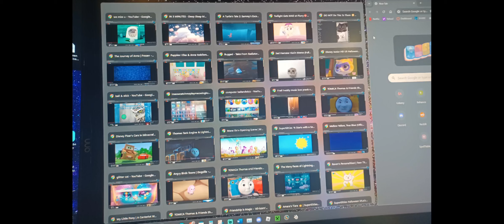10kitty 12 cats 14 cats 100cats